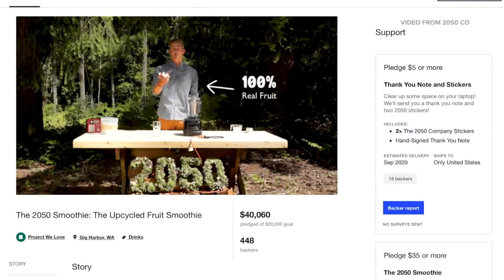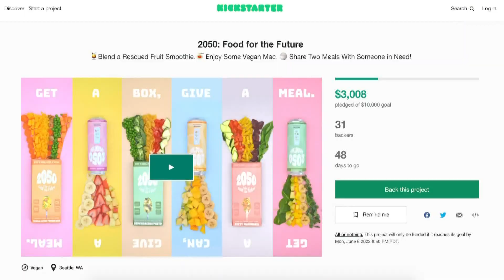Local business founded at UW starts fundraiser to send food to Ukraine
The 2050, a company started by a University of Washington grad, will donate one meal to Tanzania and one meal to Ukraine for every product sold.